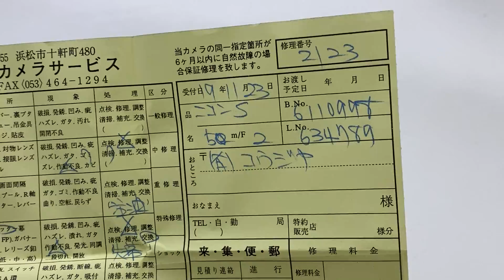修理完成：ニコンS型＋ニッコール5cmF2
＊注＊カメラの使用方法・取扱い説明の動画ではございません。当店で販売する商品の説明動画になります事をご理解頂けると助かります。何卒宜しくお願い申し上げます。